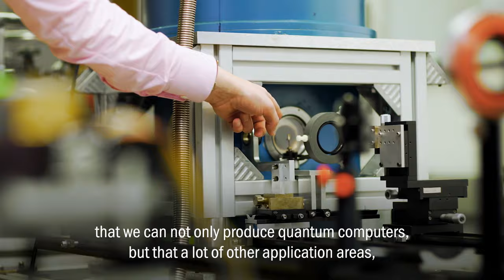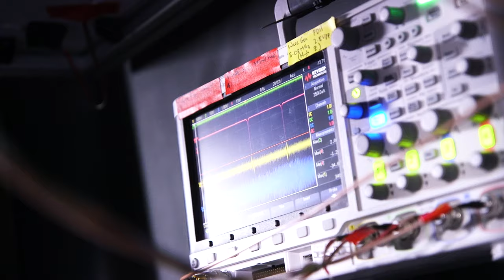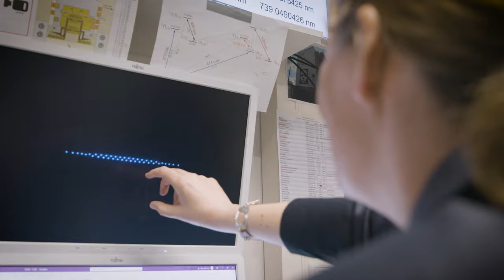Quantum Valley Lower Saxony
QVLS was created to foster the rapidly expanding ecosystem of quantum technologies in the German Federal State of Lower Saxony, bringing together over 400 scientists, engineers and business professionals into a leading European hub. Our first joint moonshot project is building a 50-qubit ion-trap quantum computer by 2026. This project is flanked by world-class research in initiatives such as QuantumFrontiers, DQ-mat and TerraQ as well as top-tier global companies such as Volkswagen and Sartorius.